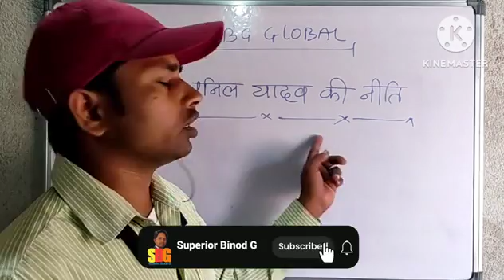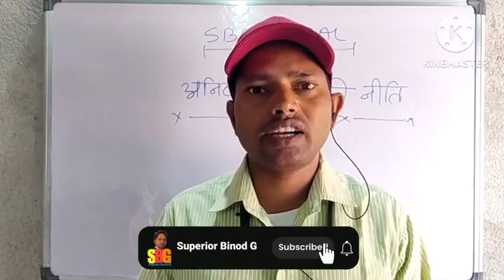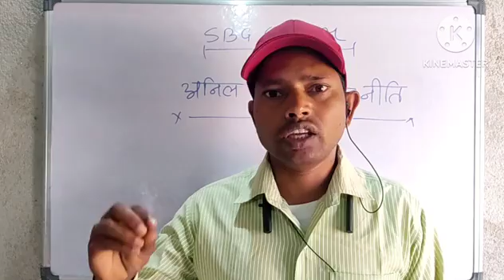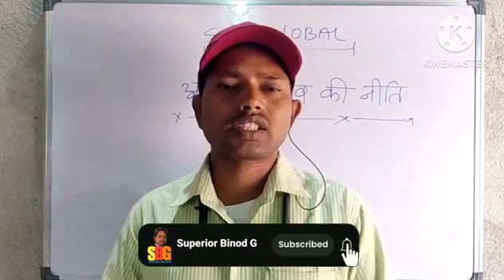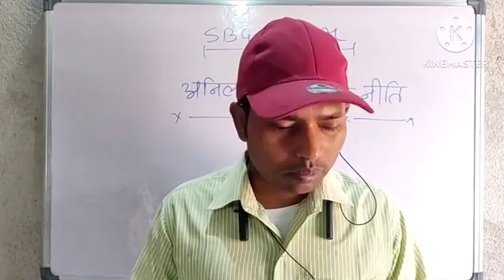अनिल यादव की नीति। Sbgglobal india/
अनिल यादव की नीति।
Sbgglobal india/
Online Earning
Youtag Business

*आप की कमाई बंद हो सकती है पर खर्चा नही !*
      *अगर आपने खर्चा से पैसा कमाना सीख लिया तो आपकी कमाई कभी बंद नहीं होगी !!*

एप्लीकेशन डाउनलोड करने के बाद @रजिस्टर का ऑप्शन आएगा वहां जाकर क्लिक करें और अपना # @मोबाइल नंबर डालकर ओटीपी ले और स्पॉन्सर आईडी- 82264168 डालकर एप्लीकेशन फॉर्म को भरें  *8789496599*